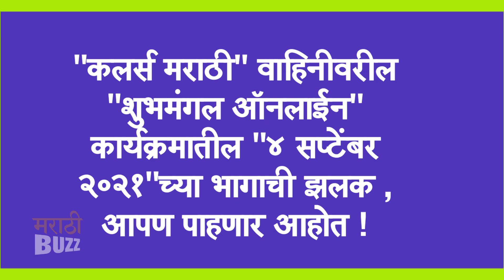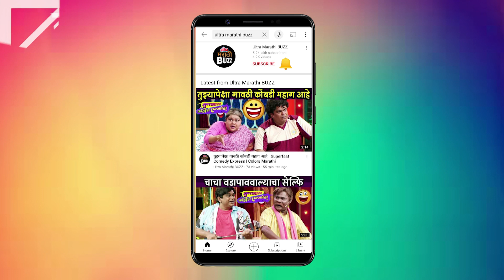शर्वरीची तब्येत बिघडली, शंतनूच्या आईला अश्रु अनावर |Shubhmangal Online 4th September |Colors Marathi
शर्वरीची तब्येत बिघडली , शंतनूच्या आईला अश्रु अनावर | Shubhmangal Online 4th September 2021 | सुयश टिळक | सायली संजीव | सुकन्या मोने | Colors Marathi

कलर्स मराठी वाहिनीवरील "शुभमंगल ऑनलाईन" कार्यक्रमातील "४ सप्टेंबर २०२१"च्या भागाची झलक,  आपण पाहणार आहोत "अल्ट्रा मराठी बज"वर ! Report By Sagar Maladkar Video Editor - Ajay Shukla FOOTAGE COURTESY - COLORS MARATHI PR